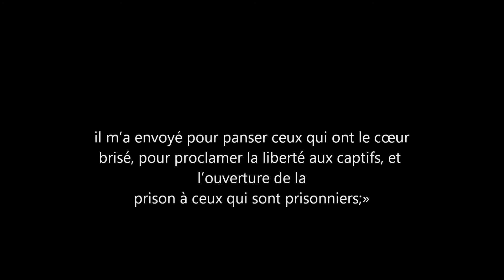L'Esprit Saint présent avant la venue et la mort du Messie Partie 2